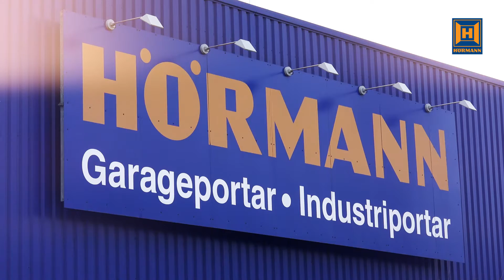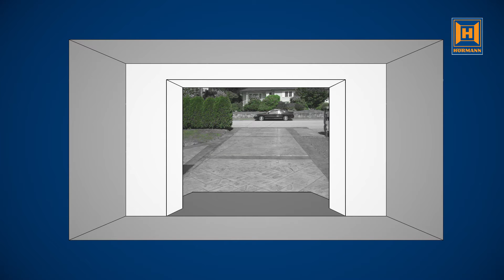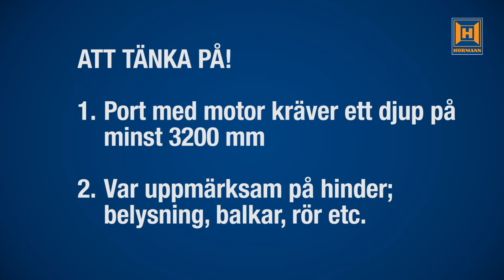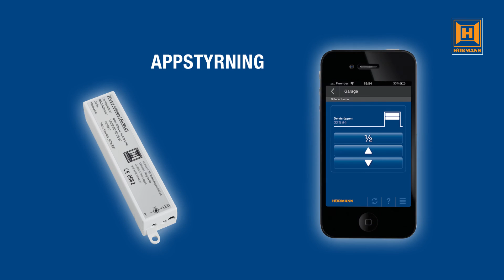Hörmann Svenska AB "Monteringstips garageportar"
Corporate film about Europe's largest provider of gates, doors, frames and operators carry.

Produced by lunasquare.se